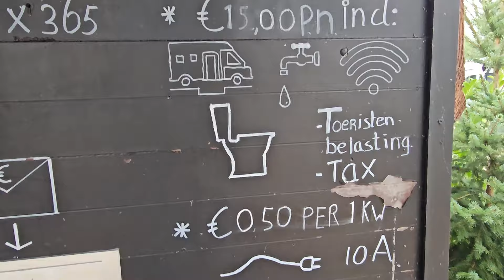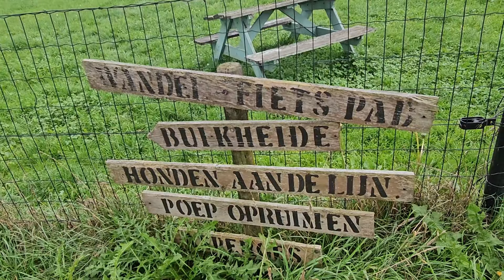Super tof weekend met bittere afloop #184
Dit weekend naar de Spekdonken , gezellig afgesproken met onze lieve vrienden " De Mazzel ". Wat een super leuk weekend , ergggg jammer met een bittere afloop :-(

Wij filmen met onze telefoons
Samsung S22 ultra en de samsung S23 ultra

       Groetjes
Simon & Natasja
         Moos